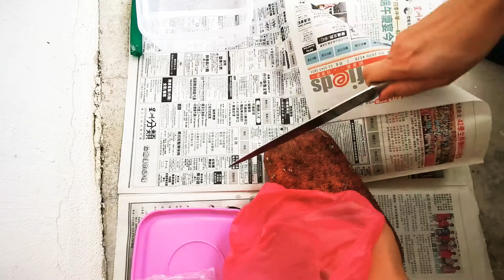How to Cut Jackfruit (Simple Clean Way) Amazing Jackfruit Cutting Techniques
Cempedak, Chempedak, Jackfruit
How to Open Jackfruit?
How to Cut Jackfruit?
Amazing Jackfruit Cutting Skills

Actually i can't find the right name for this fruit. If you observed carefully, this is actually not Nangka (Jackfruit) but Chempedak/Cempedak (family of Jackfruit).

In Malaysia, Nangka means Jackfruit which the fresh is much bigger compared to the Chempedak shown in the video. If you taste chempedak, you will fall in love with it due to the strong aroma.

Some people love it some people hate it. But the taste and smell is unbelievable. I bought this around RM7/kg in mid 2019.